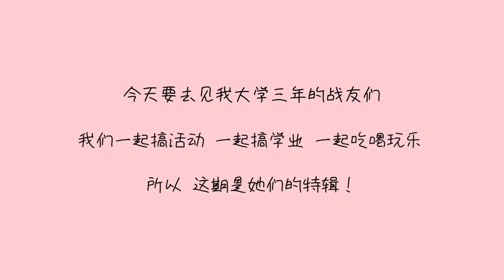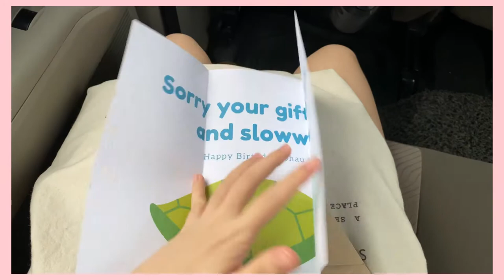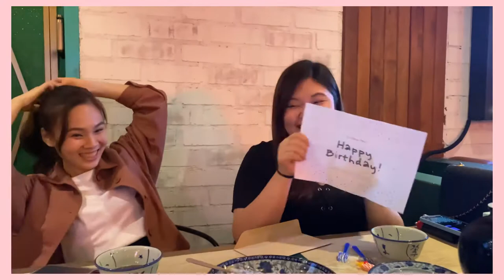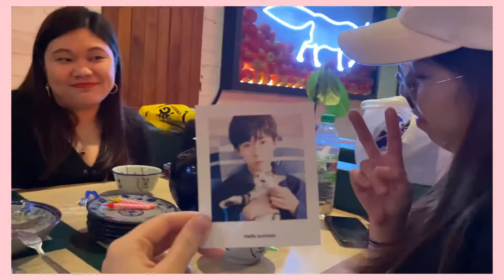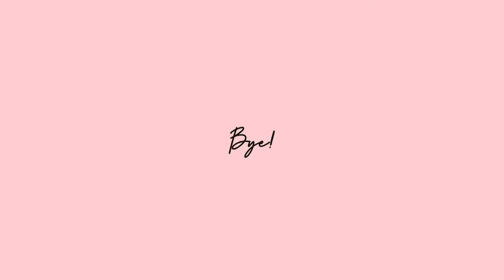Vlog | A night with Doremifaso 🧚🏼‍♀️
video taken on 16 March 2021

we, aka Doremifaso were all from FE course, started to play with each other since year 1.

we’re celebrating Vi Ting and Shau Wei’s birthday 🎂